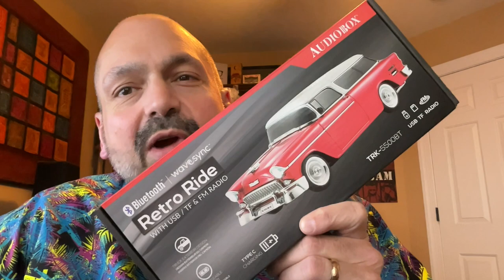Audiobox Retro Ride 1955 Bel Air Bluetooth Speaker Review. Stylish, middle of the road experience.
Episode 112
Red 1955 Bel Air
Black 1955 Bel Air
Blue 1955 Bel Air
Black Hot Rod
Blue Hot Rod
Red Hot Rod
Green Truck
Red Truck